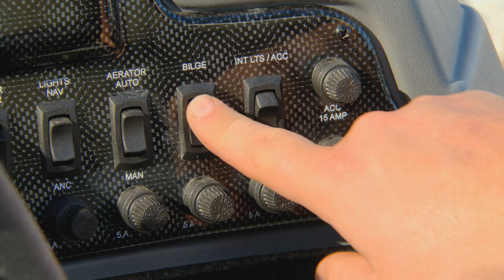Spiny Waterflea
Spiny waterflea life cycle, impacts, and how you can prevent their spread.